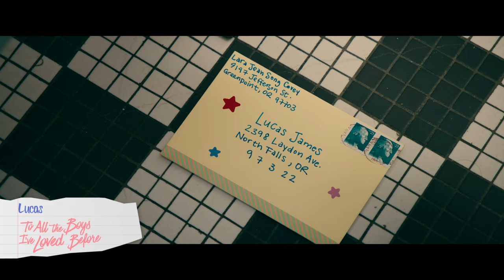To All The Boys - The First & Last Lines Spoken By Each Character | Netflix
3 films later and the final letter of the To All The Boys trilogy has been sent. These are the first and last lines spoken by Lara Jean, Peter and every other major character. Break my heart, Covey!

The First & Last Lines Spoken In To All The Boys | Netflix

Senior year of high school takes center stage as Lara Jean returns from a family trip to Korea and considers her college plans — with and without Peter.